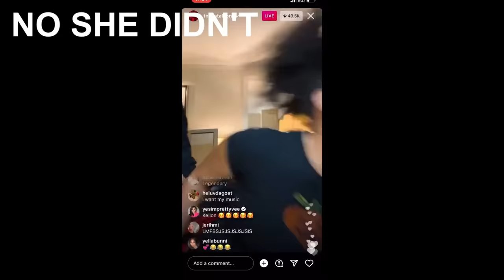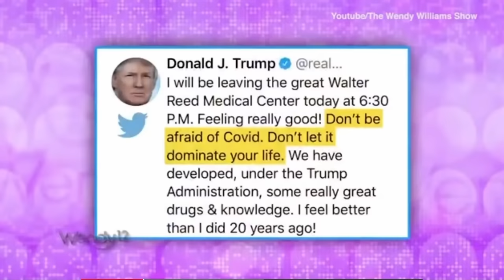Pop culture moments that keep me up at night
Editing Program I use: Davinci Resolve

Laugh Lord